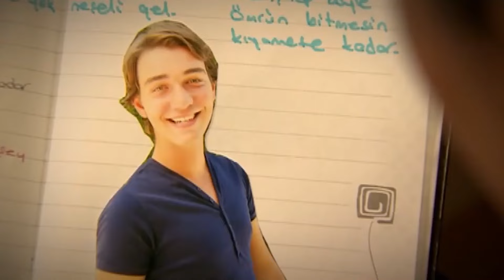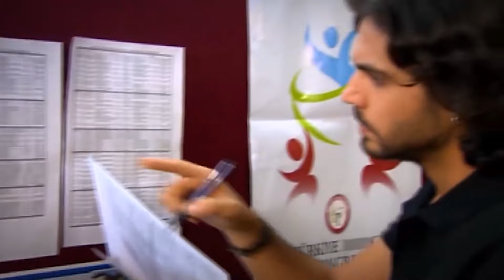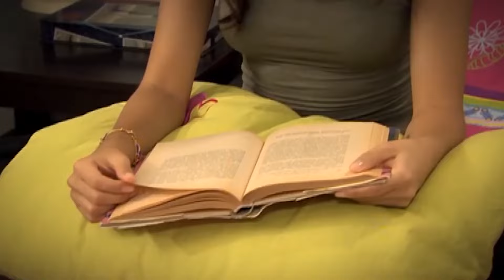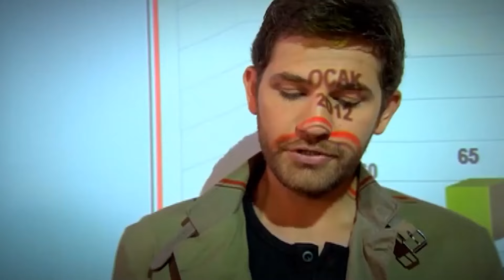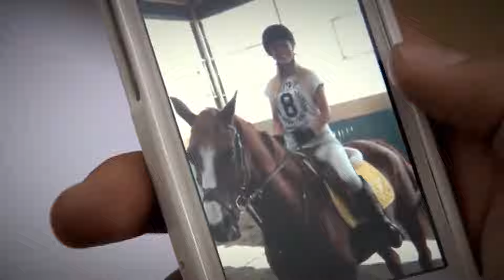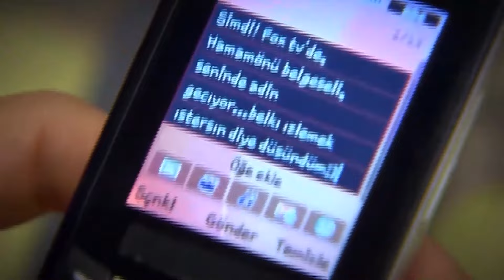Andropoza Girince Ne Olur? | Deniz Yıldızı 267. Bölüm Uzun Versiyon⭐